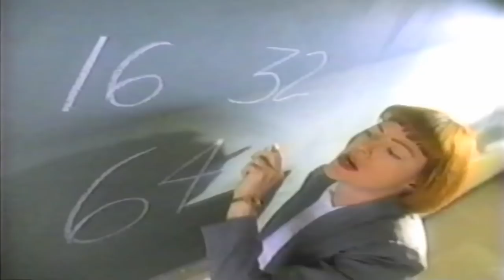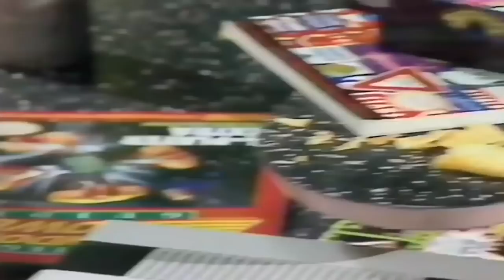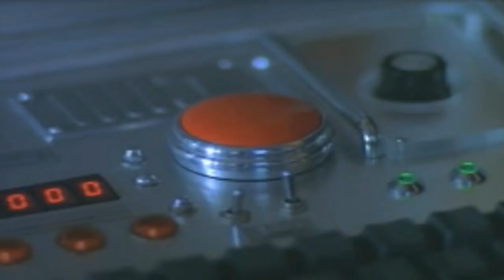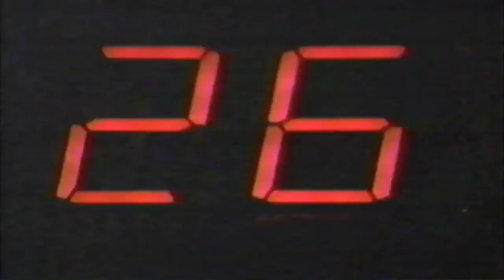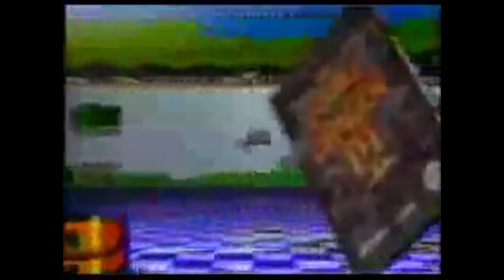Los 10 ANUNCIOS más LOCOS de los VIDEOJUEGOS de los 90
Los 90 fueron unos años muy locos que destacaron por muchos motivos: uno de ellos la divertida publicidad. En este vídeo repasamos los mejores y más locos anuncios de la época, contándote curiosidades de estos comerciales.